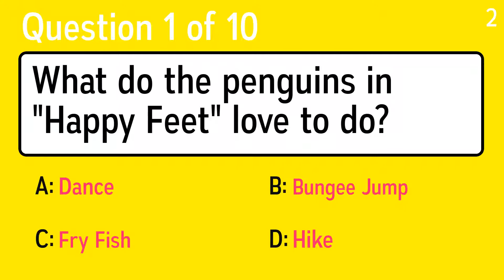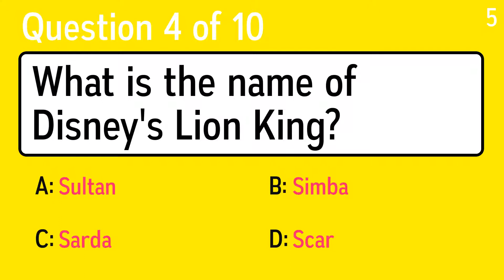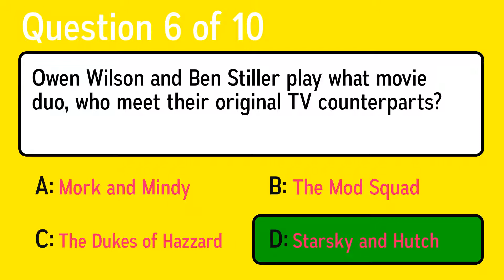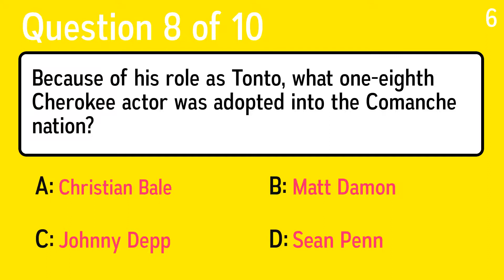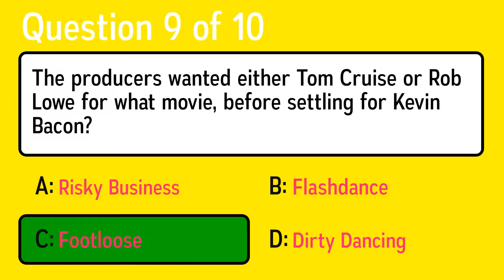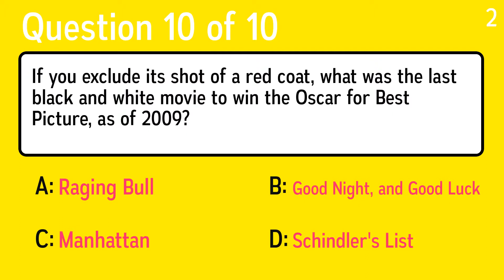What is your favorite comedy?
Question 1: What do the penguins in "Happy Feet" love to do?
 Answer a: Hike
 Answer b: Dance
 Answer c: Bungee Jump
 Answer d: Fry Fish

Question 2: Who do we first meet as he tries to steal the Chachapoyan Fertility Idol in the jungles of Peru?
 Answer a: Indiana Jones
 Answer b: James Bond
 Answer c: The Saint
 Answer d: The Joker

Question 3: If you're a character in a movie and you're driving Miss Werthan, you should also known her first name. What was it?
 Answer a: Violet
 Answer b: Rose
 Answer c: Daisy
 Answer d: Petunia

Question 4: What is the name of Disney's Lion King?
 Answer a: Scar
 Answer b: Sultan
 Answer c: Sarda
 Answer d: Simba

Question 5: In "Free Willy", what kind of animal is Willy?
 Answer a: A Shark
 Answer b: A Dolphin
 Answer c: An Octopus
 Answer d: A Killer whale

Question 6: Owen Wilson and Ben Stiller play what movie duo, who meet their original TV counterparts?
 Answer a: The Dukes of Hazzard
 Answer b: Mork and Mindy
 Answer c: The Mod Squad
 Answer d: Starsky and Hutch

Question 7: Who won his role on Splash after impressing Ron Howard with his guest shot on Happy Days back in 1974?
 Answer a: Tom Hanks
 Answer b: Harvey Keitel
 Answer c: Kevin Costner
 Answer d: George Clooney

Question 8: Because of his role as Tonto, what one-eighth Cherokee actor was adopted into the Comanche nation?
 Answer a: Sean Penn
 Answer b: Johnny Depp
 Answer c: Christian Bale
 Answer d: Matt Damon

Question 9: The producers wanted either Tom Cruise or Rob Lowe for what movie, before settling for Kevin Bacon?
 Answer a: Dirty Dancing
 Answer b: Risky Business
 Answer c: Footloose
 Answer d: Flashdance

Question 10: If you exclude its shot of a red coat, what was the last black and white movie to win the Oscar for Best Picture, as of 2009?
 Answer a: Manhattan
 Answer b: Schindler's List
 Answer c: Raging Bull
 Answer d: Good Night, and Good Luck